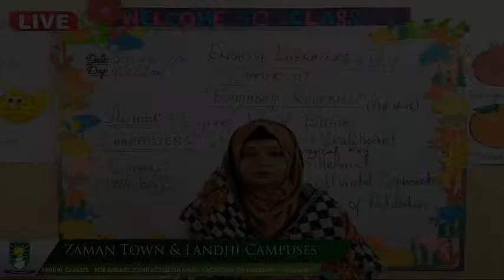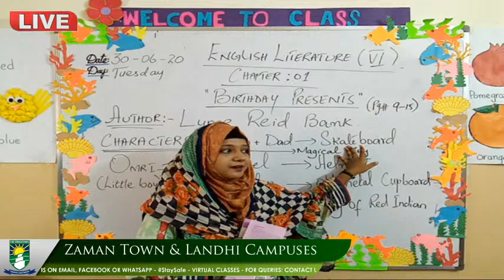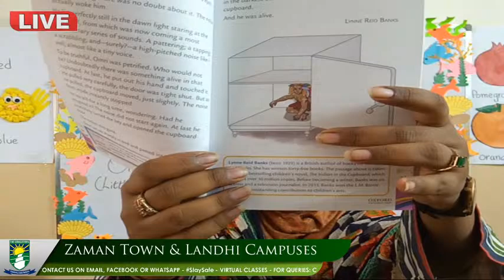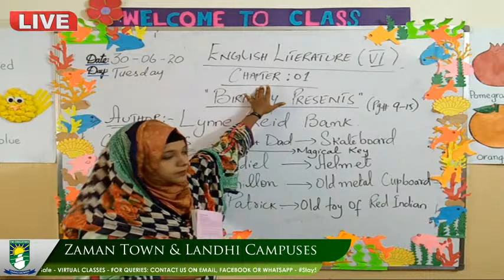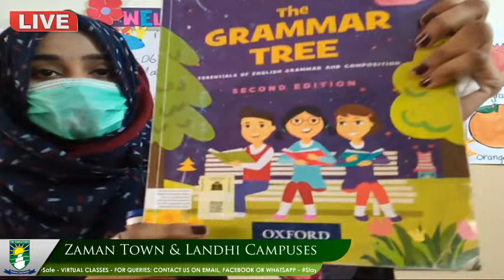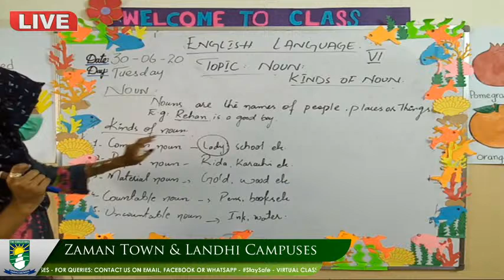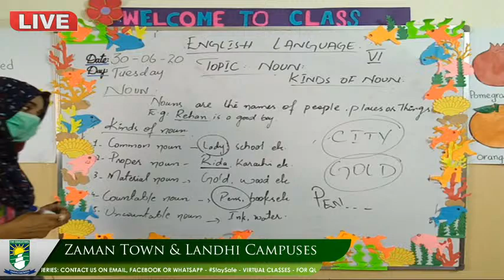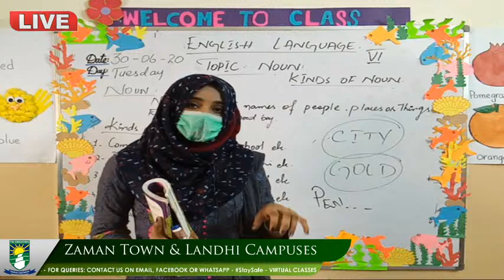Class VI: Eng-Lit 30-06-2020